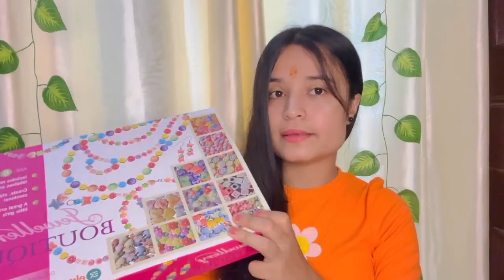Jewellery Boutique Fun Game For Girls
Jewelry Boutique Fun Game For Girls